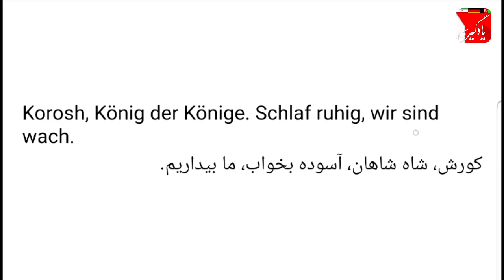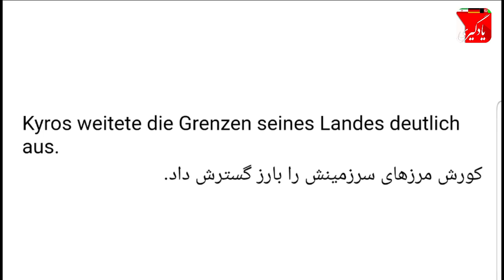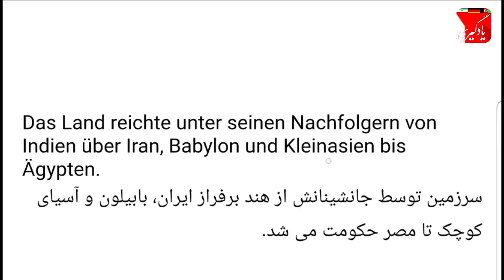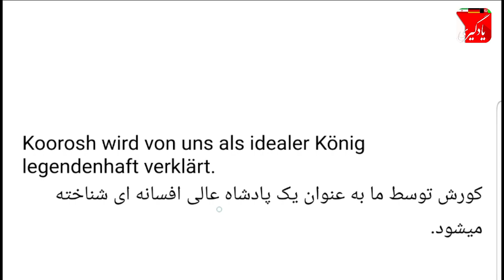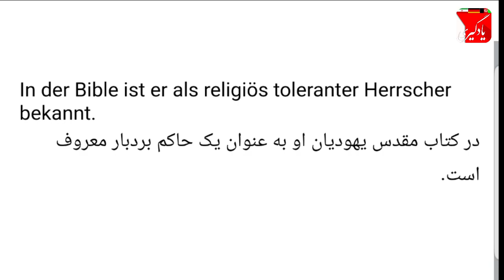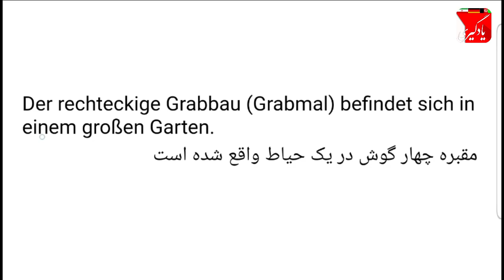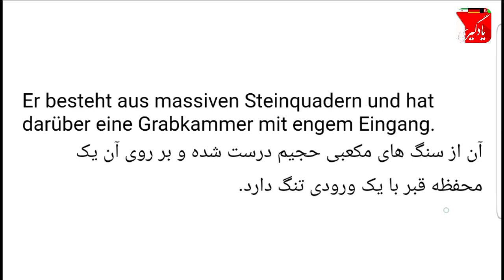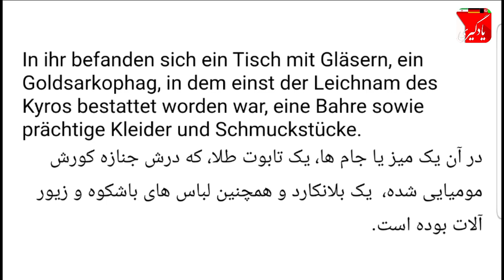ده کلمه،جمله آلمانی با مثال درس ۳۵